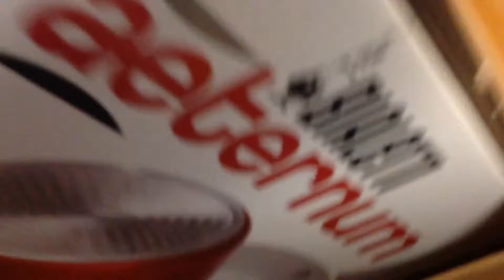Ceratosaurus's adventure 19/26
This is the nineteenth part of our first g rated movie ceratosaurus's adventure what happens is that the dinosaurs that were on the first level of the mountain went to the second level of the mountain but when pentaceratops and pachyrhinosaurus were going up they told triceratops to come but triceratops said that he'll hold the dinosaur off and they went up triceratops and the dinosaur were going to fight and triceratops pushed the dinosaur off the mountain and the other dinosaurs cheered for triceratops and the dinosaur was still alive but he was not gonna get revenge he was gonna wait for them to climb down but the dinosaurs met someone named pteranodon